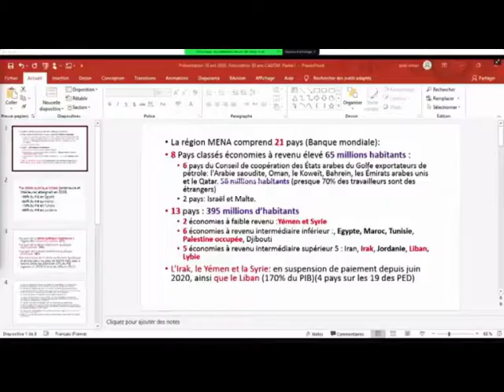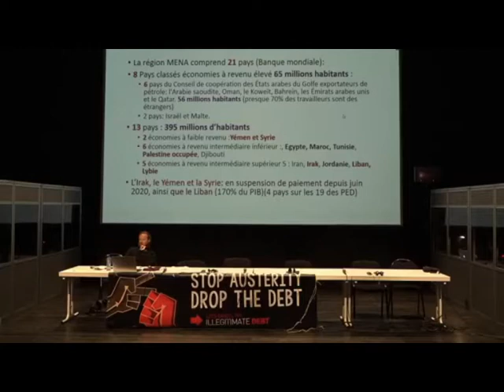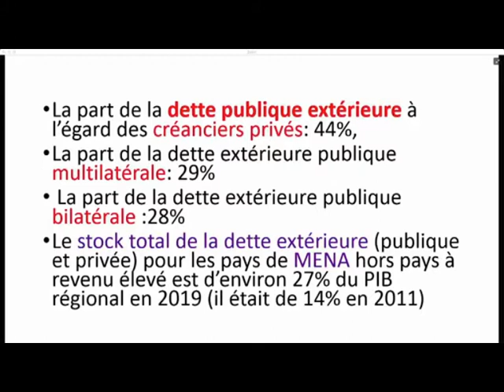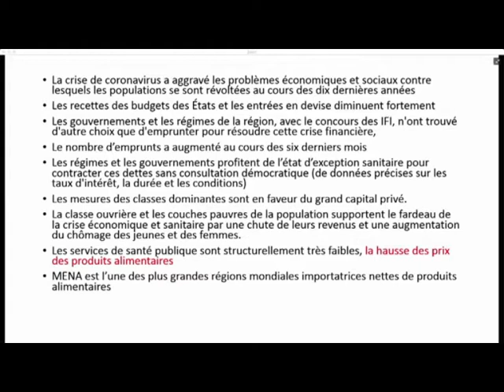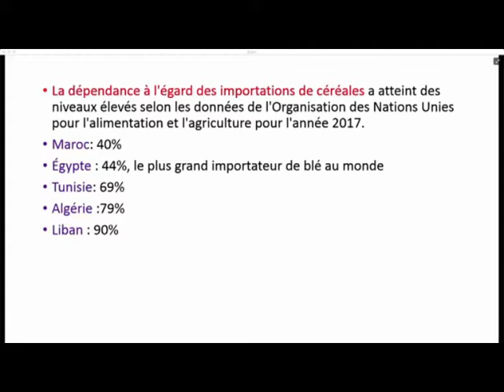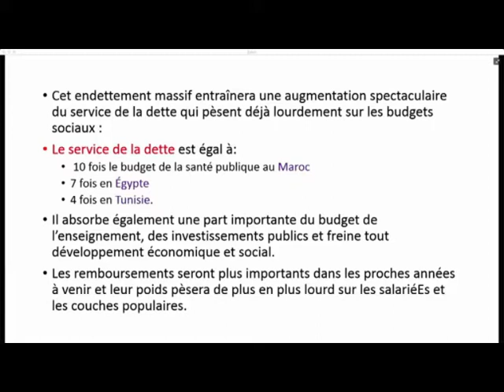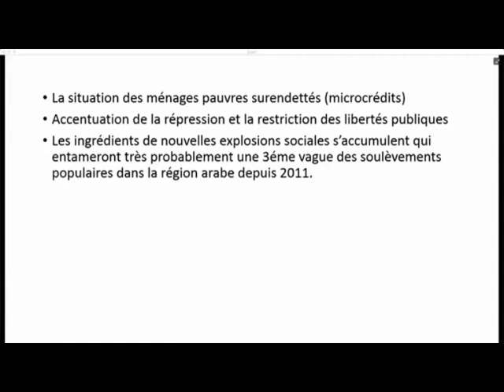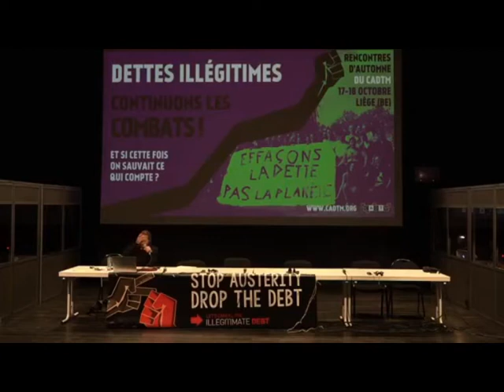Conférence enjeux des dettes publiques et privées et alternatives et luttes au Sud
Avec Maria-Elena Saludas (CADTM Ayna), Omar Aziki (Attac/CADTM Maroc), Broulaye Bagayoko (CADTM Afrique) et Sushovan Dhar (CADTM Inde)

Réalisation vidéo : Zin TV